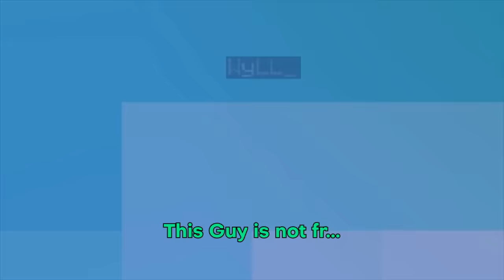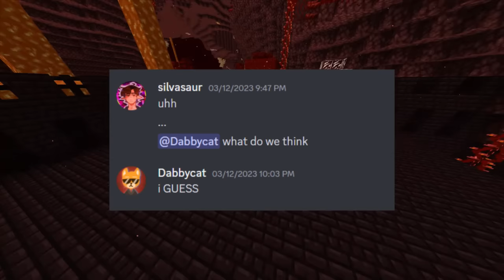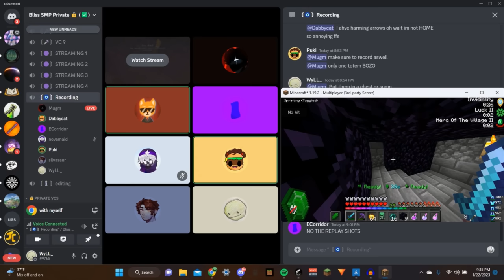These Pants Ruined this Server...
The one pair of Netherite Pants ruined this Minecraft server, and caused me to be betrayed twice. This was crazy...